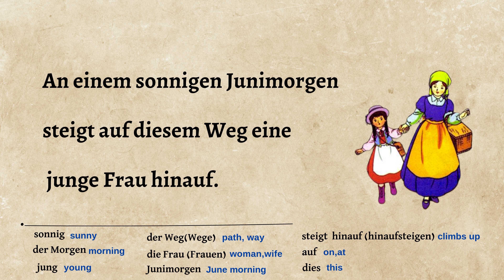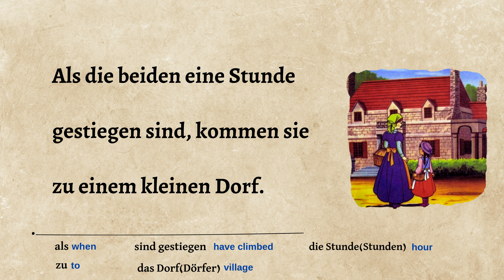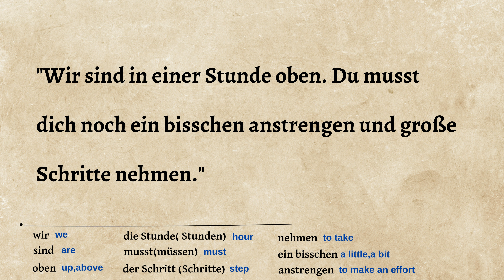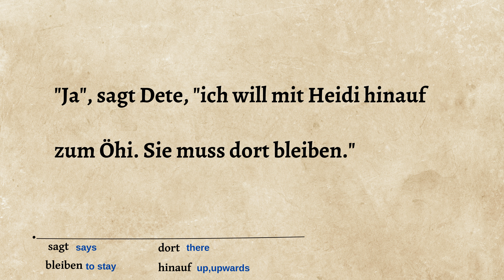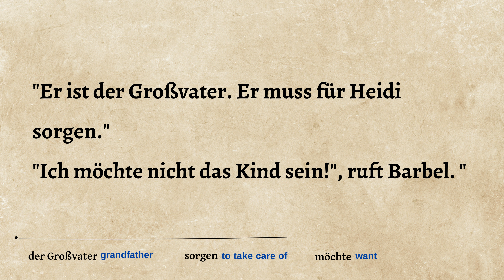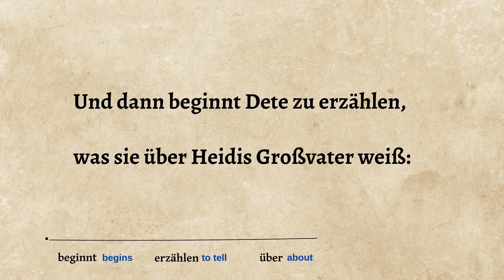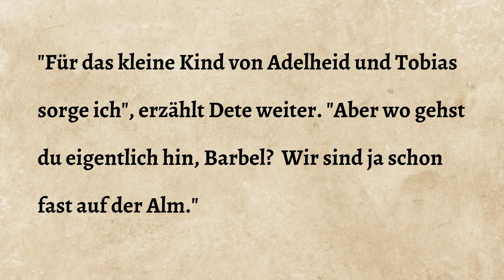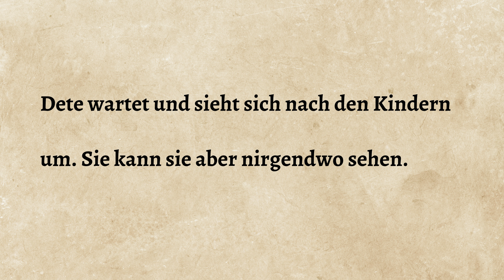Beautiful German Stories , Heidi -1 (Learn German and Enjoy The Story)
📖 Want to learn German with stories? This  German story is perfect for   beginners and intermediate learners (A1 - B1) who want to improve their  listening skills and expand their vocabulary! 🇩🇪

🎧 What you'll get in this video:
✅ A German story with clear pronunciation 🗣️
✅ German & English subtitles for better understanding 💡
✅ Slow and natural speech to help you learn easily 📚
✅Great for A1, A2, and B1 learners!

Repeat and practice pronunciation 🎙️